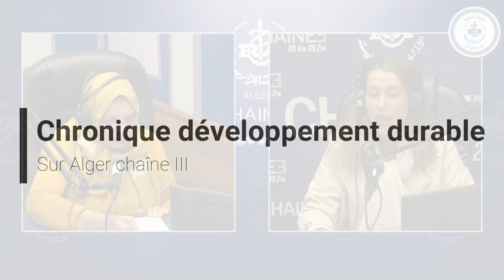La Chronique : Développement durable du 23/11/2023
Présentée par Amel LAZIB
Tous les jeudis